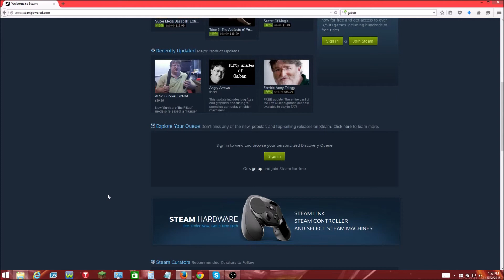Gaben has infested steam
Our Lord has corrupted the steam webpage.